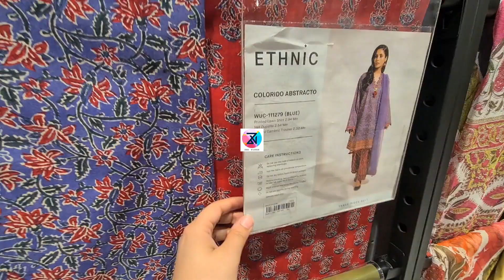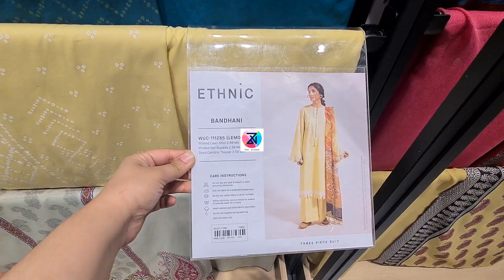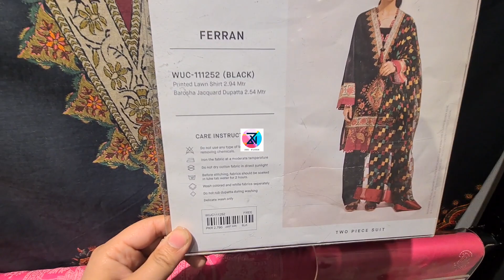Ethnic Unstitched Summer Collection | Ethnic By Outfitters | Lawn Collection 2021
Hi my YouTube family, I am a youtuber providing you the video's regarding everyday lifestyle. Zee vlogs provide you detailed information about fashion, ladies brands, party wear, wedding, lawn, shaffon, bridal dresses, mehndi dresses, Pret collection, unstitched collection, stitching ideas, Ready to wear and much more. I need you all in my YouTube journey to be with me and your appreciation means alot to me.

If you feel I need improvement please let me know.

Ethnic Summer Pret Collection 2021 | Ethnic Latest Summer Collection | Zee Vlogs